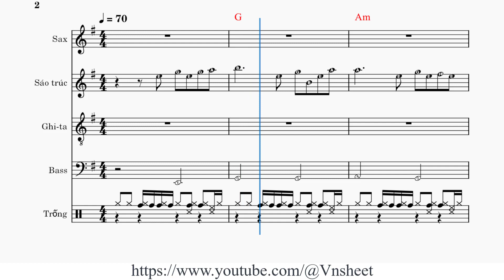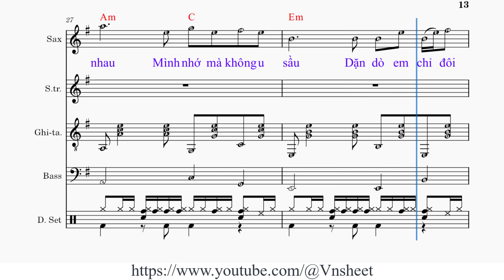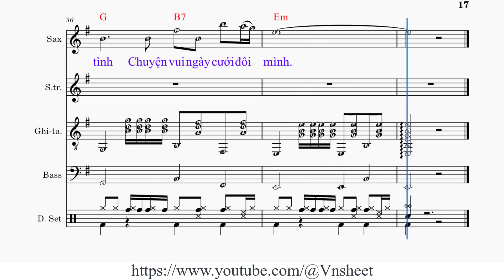sheet Viết từ KBC Tone nữ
Viết từ KBC
Sáng tác: Hoàng Minh & Mạc Phong Linh

1. Từ KBC giá lạnh rừng [Em] sâu
Anh gởi lời [C] thăm về em yêu [G] dấu [Am]
Qua bao ngày chúng mình xa [B7] nhau
Chắc em [D] để phấn son nhạt [G] màu
Và buồn [C] trong cả giấc chiêm [B7] bao

2. Đừng buồn em ơi nếu hiểu được [Em] anh
Đây miền rừng [C] xanh bụi vương áo [G] lính [Am]
Khi quê mình khói lửa điêu [B7] linh
Nhớ em [D] nhiều biết làm sao thôi [G] đành
Vùi [B7] chôn thoả lấp chữ [Em] tình

ĐK:
Em ơi lau lệ [Am] buồn
Còn [D] chinh chiến anh còn [G] đi
Đừng [C] giận hờn anh em [B7] nhé.

Mình [Em] thương thì gọi tên [Am] nhau
Mình [C] nhớ nhau mà không u [Em] sầu
Dặn dò em chỉ đôi [B7] câu.

3. Từ KBC viết gởi về [Em] em
Riêng tặng người [C] yêu nụ hôn thương [G] mến [Am]
Mai anh về kể chuyện nhà [B7] binh
Lính xa [D] nhà nhớ cô nhân [G] tình
Chuyện [B7] vui ngày cưới đôi [Em] mình.

Viết từ KBC,
sheet  nhạc Viết từ KBC,
sheet  Viết từ KBC,
sheet  nhạc Viết từ KBC tone nữ,